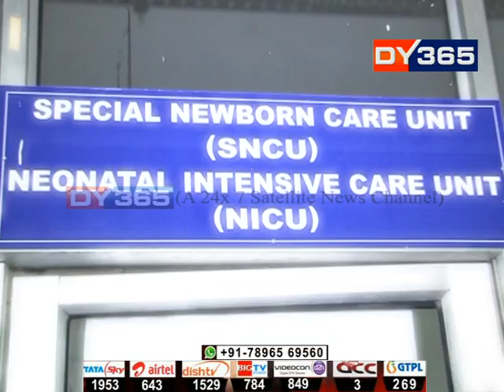শুকুৰবাৰে সন্ধিয়া GMCHৰ নৱজাতকৰ ICUত জুই || Fire at GMCH new born baby ICU on Friday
গুৱাহাটী চিকিত্সা মহাবিদ্যালয় হাস্পতালৰ নৱজাতকৰ ICU বৈদ্যুতিক শ্বৰ্ট চাৰ্কিট হৈ এটা মেচিন জ্বলি উঠাৰ ফলত শুকুৰবাৰে সন্ধিয়া সৃষ্টি হ’ল হাহাকৰ পৰিস্থিতিৰ। সকলোৰে তত্পৰতাত যেনিবা প্ৰাণ ৰক্ষা পৰিল ৬৮ টি শিশুৰ। ঘটনাৰ তদন্ত ঘোষণা কৰিছে মন্ত্ৰী পীয়ূষ হাজৰিকাই। পিছে কোনো যান্ত্ৰিক বিজুতিৰ কথা মানি নলয় GMCH কৰ্তৃপক্ষই।